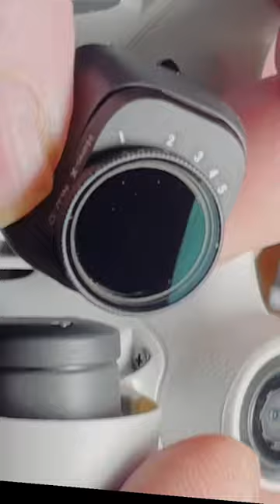Установка фильтра на DJI mini 3 pro